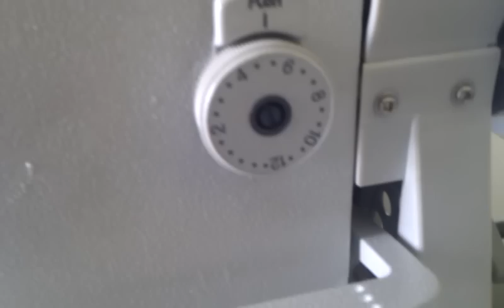GLOBAL WF 9995H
WF 9995H - Single needle, drop feed machine with alternating outside presser foot. Machine has fully automatic lubrication and large horizontal axis hook.